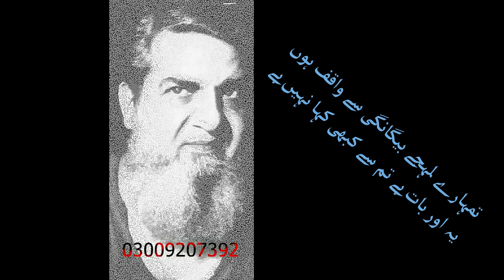SUPER HIT MOVIE 2021